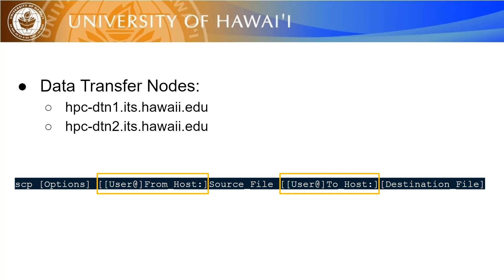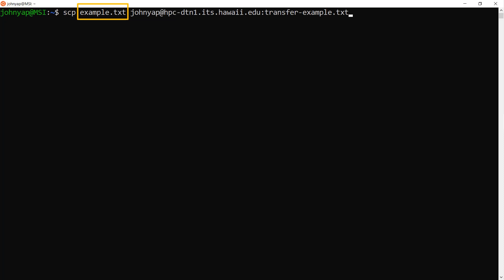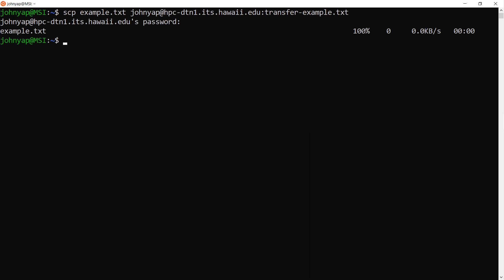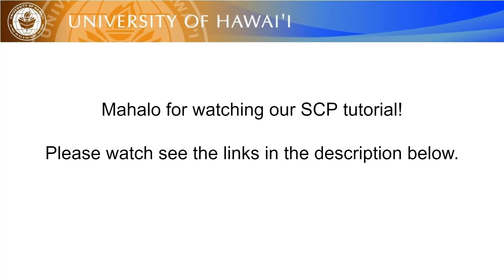HPC Data Transfer: SCP Command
Learn more about secure copy or SCP command-line utility for data transfer on the UH Mana HPC.